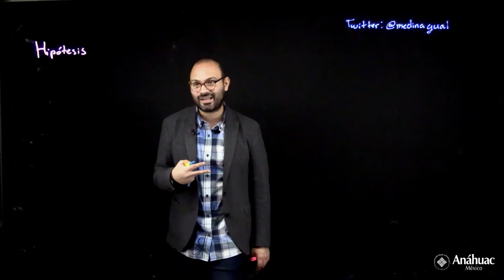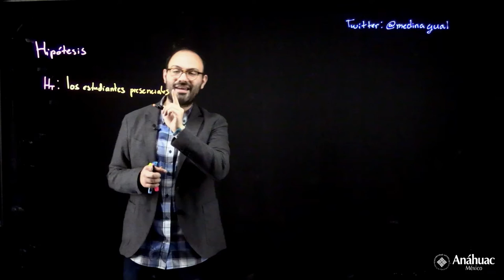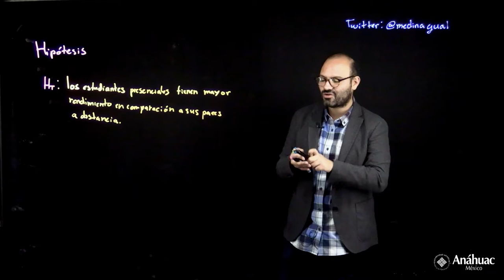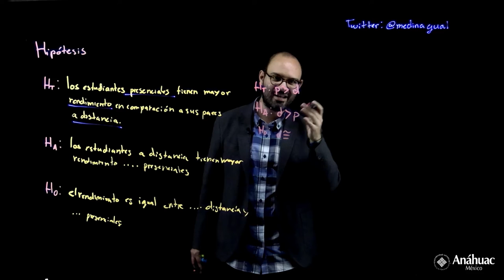Tipos de hipótesis (trabajo, alterna y nula)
El video busca explicar qué es una hipótesis, así como diferenciar los tres tipos de hipótesis empleadas en la estadística inferencial.